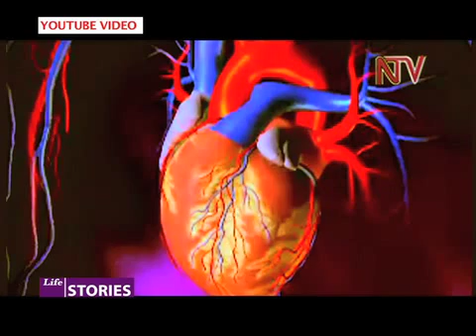Lifestories - sicklecell pt 1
The sickle cell disease is a hereditary disease which involves one's red blood cells developing a sickle shape. This is the commonest genetic disorder in Uganda and many other countries. In this particular episode of Life Stories we discuss this issue that is causing fear to many yet unknown by many.